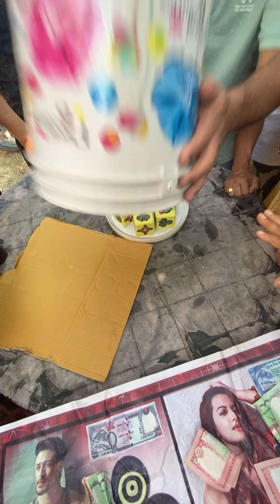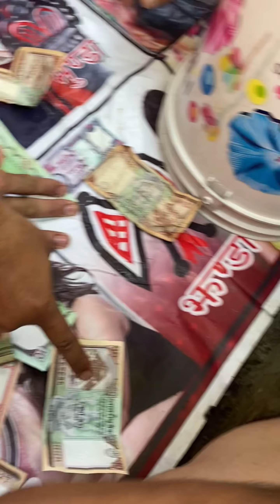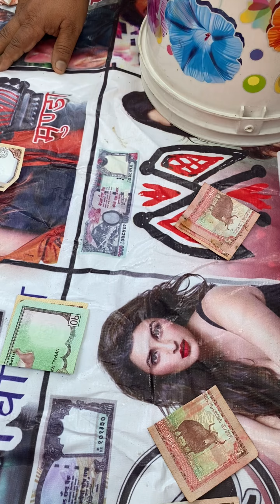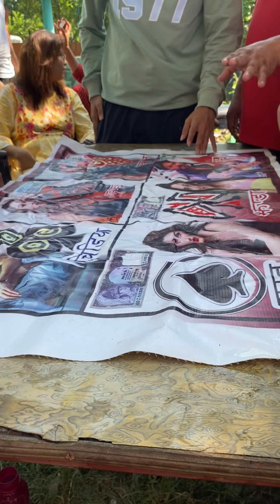Jhandi mukut game of families for entertainment